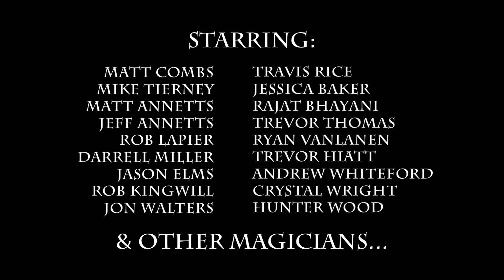Magic Moments teaser [Storm Show 09/10]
SKI DVD(Storm Show productions) 2009年9月発売予定